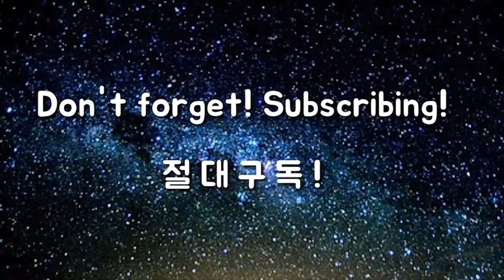골프 펑고! 마음대로 샷 방향을 바꾸는 사이드블로우 밀어치기 [드라이버 특집 15탄]